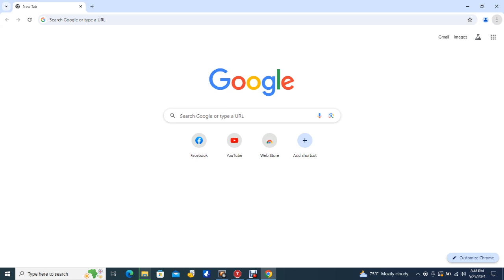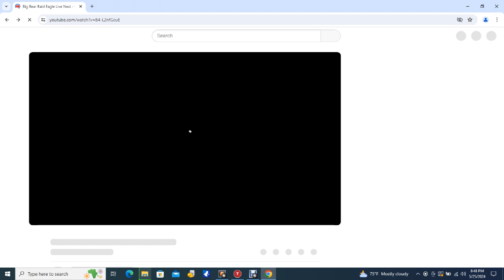Big Bear Bald Eagles 05/25/2024 14:21